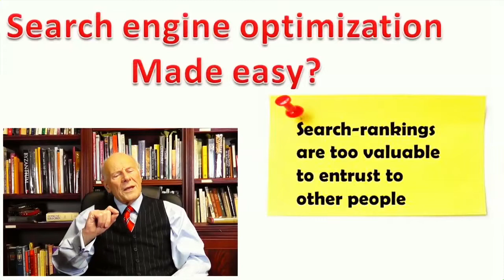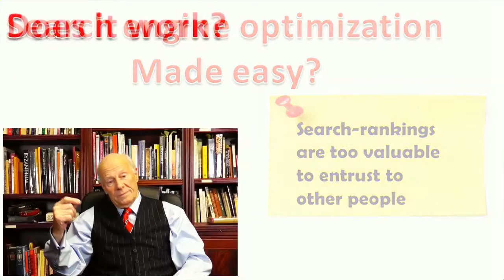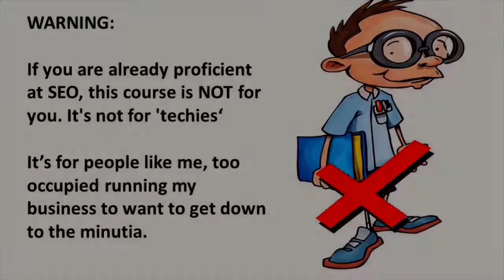SEO GoogleBoost startup how I get 1,000 visitors a day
Course Description

SEO? Let me show you how to get high ranking in searches by learning the basics of search engine optimization. It's SEO easy!

In this course, I show you how I get 1,000 visitors a day - that's a third of a million people a year. And it's not the mythical 'hits' that some people boast about. These are real live humans.

AND IF YOU ARE A WEB DESIGNER, APPLICATION DEVELOPER, FREELANCER, THIS COULDN'T BE MORE APPROPRIATE. YOU ARE SELLING TO EXACTLY THE SAME AUDIENCE I SELL TO.

And I did all the search engine optimization myself. I don't pretend to be an SEO guru. In fact, I hate technology, but I realized some time ago that your rankings in Google searches are too valuable to entrust to others. There's no need to spend a fortune with SEO companies when you can achieve astounding results yourself - without any technical expertise. After all, no-one knows your business like you do, and no one can be as highly motivated.

These are the results of some of my key phrase Google rankings (PS I am a copywriter)

IT Copywriter - position number one out of over 13 million competing sites

Brochure Copywriter - top position out of 375,000 competing sites

White Paper Copywriter - number one out of 233,000 sites

Logistics Copywriter - top out of half a million site

In this search engine optimization training course, there's no sales hype. I just lift the kimono and show you exactly what I did to my own site – and you can do exactly the same to your site – just 'copy and paste'. And, yes, it does take into account the latest changes that Google has made to its ranking algorithm.

A jargon-free zone

We start very gently, taking a bite at a time. In the entire course there are just six hard-core jargon words (I couldn't avoid those). They are search engine optimization basics, so they are easy to understand. The rest is pure layman's language. Each video introduces a new concept and is followed by a downloadable pdf, so you have a hard copy and can add notes of your own.